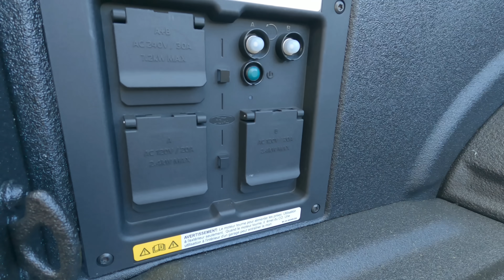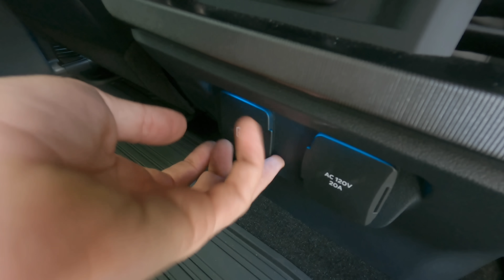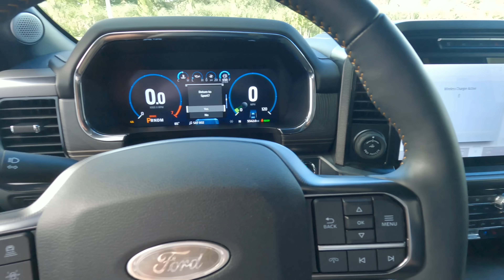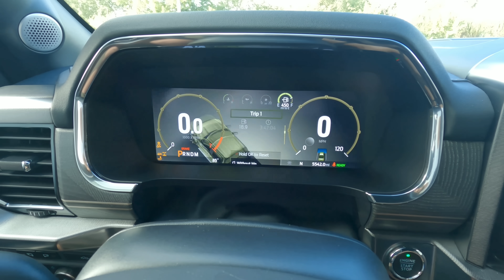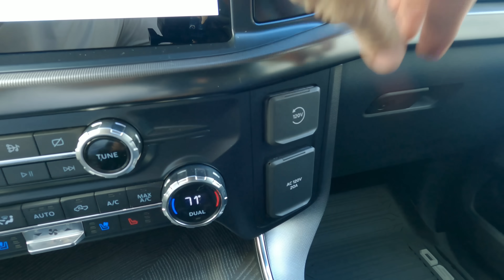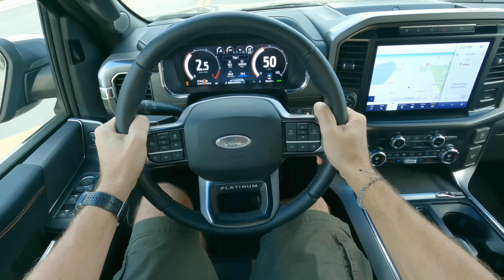Ford F-150/Lobo PowerBoost Platinum 2021 | POV [HD]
A quick walk around the Ford F-150 PowerBoost Platinum 2021 before taking it for a spin around Miami.
BASE PRICE (EST) $42,840
MOTOR V6 3.5 lts. Twin-Turbo (EcoBoost)
POWER  400 HP
TORQUE  500HP
TRANSMISSION  Auto 10v
ePOWER 30 HP
eTORQUE 70 LB-PIE
TOTAL TORQUE 570 LB-PIE
TOW MAX. (LB./KG.) 12700 / 5761
CARGO MAX. (LB./KG.) 2120 / 962
GAS (GAL./LTS.) 30.6 / 116
OCCUPANTS  2 +3
WEIGHT (LB./KG.) 5792 / 2627